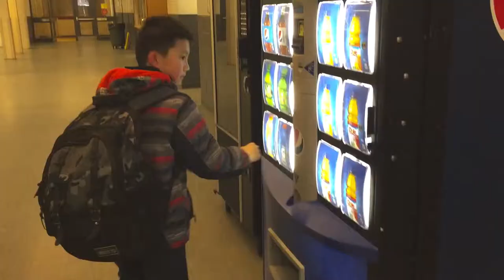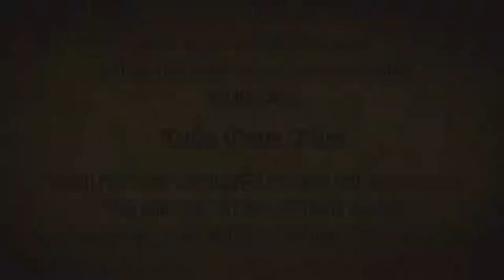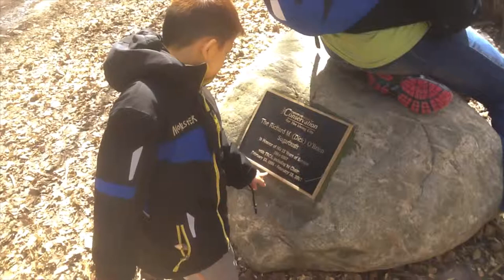How Maple Syrup Made 3 - Welcome the Sweet !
How Maple Syrup Made 3 - Welcome the Sweet !. Andin continued on his Festival trip. He feel the animal furs by hands. Hold the animal bones and even horns. Then on the way, a presenter  shows how the Native people made the water vapors from the sap. They made this done by putting burning wood, hot coal into the sap container. Do you know how long for this sweetening  process? "Seven Days!" He said. After that Andin read a Memorial Rock. Then he joined with people to a syrup cooking house. He saw three big cooking pots hung on the Iron Chain and cooking by wood. A lady in Traditional Dress explained. That takes hours for the sap cooked in the 1st, then 2nd, finally the 3rd pot for the sweetness. Andin also in line for the Maple Syrup Tasting. Hope You Fell Sweetness Like Them, Dear!